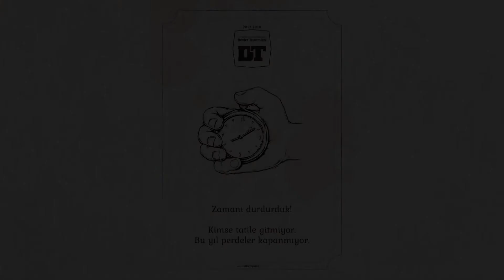Nöbetçi Tiyatro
Zamanı durdurduk!
Kimse tatile gitmiyor.
Bu yıl perdeler kapanmıyor.